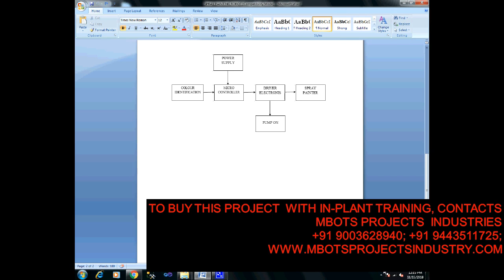DESIGN AND FABRICATION OF SPRAY PAINTING ROBOT MECHANICAL PROJECT- MBOTS PROJECT INDUSTRY